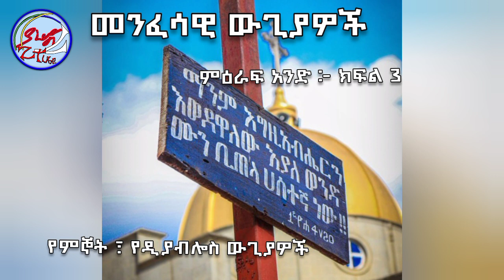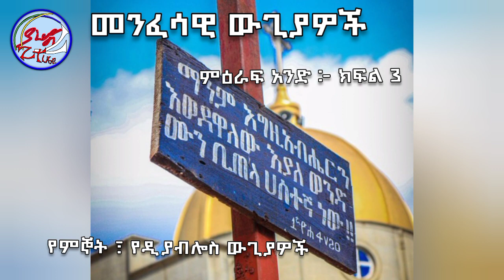መንፈሳዊ ውጊያዎች ምዕራፍ 1 ክፍል 3 ||spiritual warfares